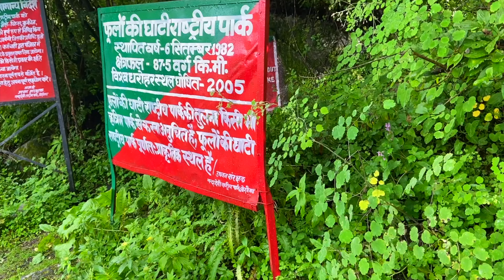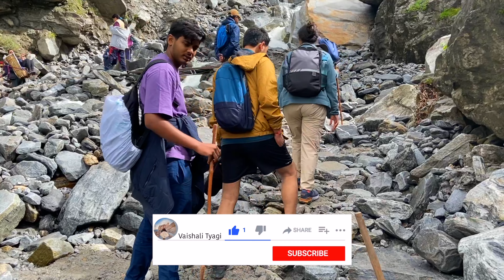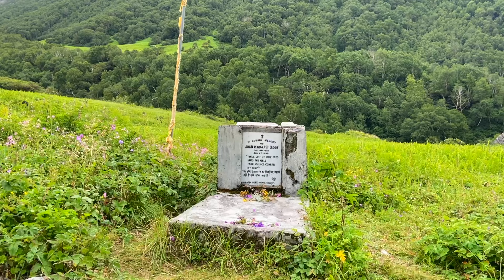Valley of Flowers Trek | best monsoon trek in India 2023 | Episode 4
Hello Everyone and welcome back to the channel. Thank you for all the love and support. So in the month Of August 2022, I have had the pleasure to Visit Valley of flowers and Hemkund Sahib Gurudwara. It was a dream come true. I had imagined to be there since so many years. This was my first trek experience and I fell in awe with the beauty of nature all over again.
This is the fourth episode where we trek from Ghangaria to Valley of flowers. It is a moderate trek of 4 Kms. The weather was amazing. i Had the most amazing trekkiing experience and in my opinion everyone should visit this place ones. ITS WORTH IT !

Bestowed with the rare and exotic Himalayan flora, the Valley of Flowers is a bouquet of nature peacefully snuggled in the West Himalayan region of Uttarakhand. The trek of Valley of flowers goes through dense forests, along with Pushpawati river and can be reached by crossing many bridges, glaciers and waterfalls on the way.

This glaring piece of nature is an Indian National Park and a UNESCO World Heritage Site exhibiting plush meadows blossomed with endemic alpine flowers and diverse fauna in this valley.

I will also put a detailed video of how to plan this trek later in this series.

This whole video is shot on IPHONE 11  using DJI OM 4 Gimbal

Chapters :
0:00 Trailer
0:23 Introduction
1:07 Checkpoint
2:06 Trek
4:22 Wild berry
4:46 Pushpawati River
5:27 Bhojpatra
5:52 trek
8:42 Waterfall
10:27 Reached Valley of flowers
12:45 how was Vof Found
14:29 River Bank
15:15 Grave
16:50 Outro